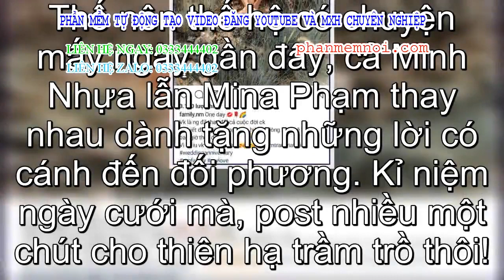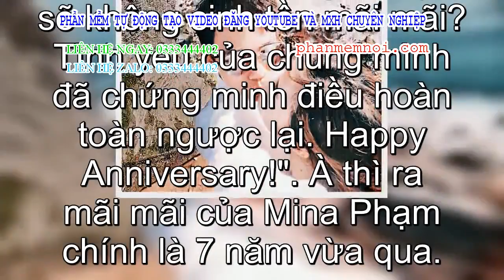✅ Có ai si tình như đại gia Minh Nhựa: Post 7749 lời yêu kỉ niệm 7 năm ngày cưới, không quên nhắn nh